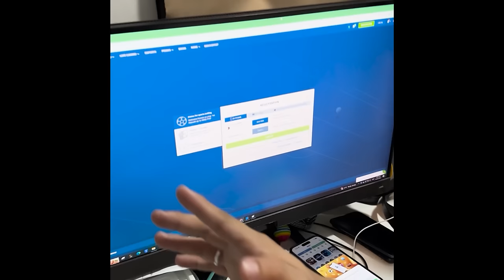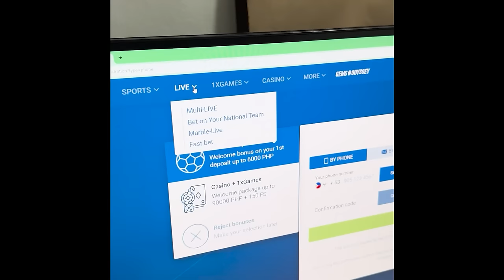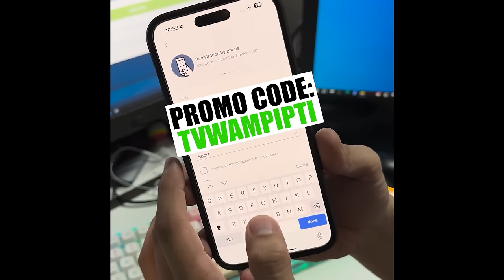GANG GANG BUSTERS vs GANG GANG! (100k PUSTAHAN!)